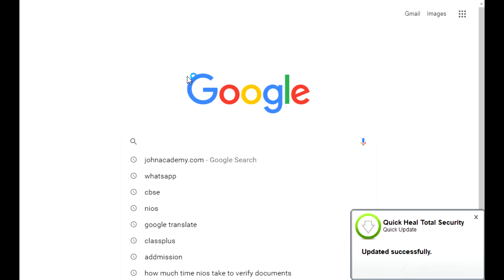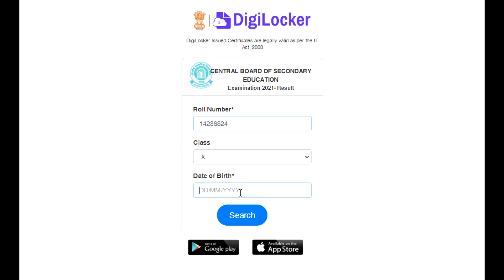Cbse Class 10th Result 2021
Shahul John
10th Rank IAS में avadh ojha sir motivational videos

🔴 GET
1 Complete Syllabus
2. Notes
3 Past year paper
4. Question bank
5. practice papers

🌍DELHI UNIVERSITY
1.) B.COM/ B.A (P) ECONOMICS FINAL YEAR / 3rd YEAR ( IN ENGLISH)
2.) B.COM/ B.A (P) ECONOMICS FIRST YEAR / 1st YEAR ( IN ENGLISH )
3.)  B.COM/ B.A (P) ECONOMICS FIRST YEAR / 1st YEAR ( IN HINDI )

1.) NIOS ECONOMICS CLASS 12TH CODE 318 ( IN HINDI )
2.) NIOS POLITICAL SCIENCE CLASS 12TH CODE 317 ( IN HINDI)
3.) NIOS POLITICAL SCIENCE CLASS 12TH CODE 317 ( IN ENGLISH)
4.) NIOS BUSINESS STUDIES CLASS 12TH CODE 319 ( IN HINDI)
5.) NIOS SOCIOLOGY CLASS 12TH CODE 331 ( IN ENGLISH)

👉BOOK 1
CHAPTER - 1

👉BOOK 2
CHAPTER - 1
CHAPTER - 8
shorturl.at/akr07
CHAPTER -9
shorturl.at/kKN19

SINCE - 2009